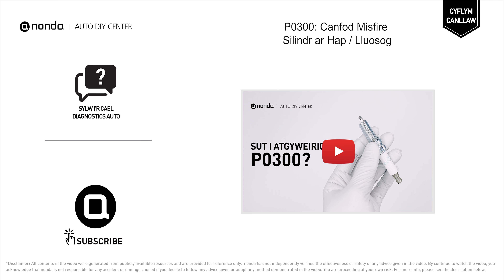Beth yw Cod Peiriant P0300 [Canllaw Cyflym]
Hawliwch eich rhwbiwr cod injan AM DDIM

nonda Auto DIY Center yw'r ganolfan fideo auto DIY fwyaf yn y Byd. Mae gennym fideos i egluro codau injan auto a'u dulliau atgyweirio yn ogystal â fideos arbed ceir i'ch helpu chi i arbed arian ar hyd y ffordd. Pwrpas y fideo hon yw dangos achos cod injan P0300 i chi a'i lefel risg.

Cod Injan P0300: Canfuwyd tanau silindr ar hap / lluosog. Misfire injan. Mae Cod Peiriant P0300 yn nodi bod dau silindr neu fwy yn profi tanau.

Lefel Risg:
Stopiwch Yrru
Atgyweirio ar unwaith